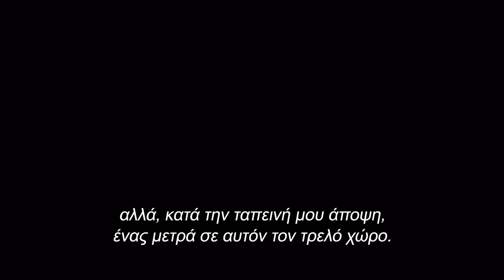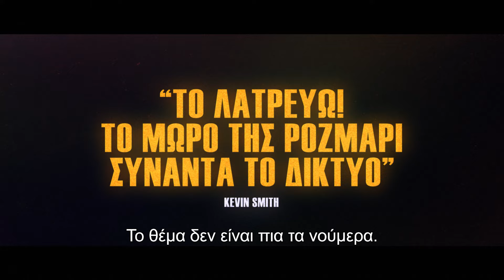ΣΤΕΝΕΣ ΕΠΑΦΕΣ ΜΕ ΤΟΝ ΔΙΑΒΟΛΟ (Late Night with the Devil) - trailer (greek subs)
11 Απριλίου 2024 στα Village Cinemas

31 Οκτωβρίου 1977. Ο τηλεοπτικός αντίπαλος του Τζόνι Κάρσον, Τζακ Ντελρόι, φιλοξενεί το talk show «Night Owls» που εδώ και καιρό είναι ένας έμπιστος σύντροφος όσων ξενυχτούν σε όλη τη χώρα. Ένα χρόνο μετά τον τραγικό θάνατο της συζύγου του Τζακ, τα ποσοστά τηλεθέασης έχουν πέσει κατακόρυφα. Απελπισμένος να ανατρέψει την τύχη του, ο Τζακ σχεδιάζει μία ξεχωριστό εκπομπή για το Halloween όπως καμία άλλη, χωρίς να γνωρίζει ότι πρόκειται να εξαπολύσει το κακό στα σαλόνια της Αμερικής.

Το δίδυμο σεναριογράφων-σκηνοθετών Colin Cairnes και Cameron Cairnes δημιουργεί μια αφήγηση που εκτυλίσσεται σχεδόν σε πραγματικό χρόνο, καθώς η μαγνητοσκόπηση των «Night Owls» μετατρέπεται απροσδόκητα από διασκεδαστική σε παράξενη, σε υπέροχα τρομαχτική. Στον πρώτο του πρωταγωνιστικό ρόλο, ο David Dastmalchian φέρνει ένα μαγνητικό χάρισμα καθώς και πολύ μεγάλη βαρύτητα στον ρόλο του Τζακ. Στον πυρήνα του το ΣΤΕΝΕΣ ΕΠΑΦΕΣ ΜΕ ΤΟΝ ΔΙΑΒΟΛΟ είναι μια ιστορία για τους άρρηκτους δεσμούς μεταξύ της φήμης, της σύγχρονης τεχνολογίας, του cult και του υπερφυσικού… με πολλές ύπουλες συγκινήσεις αλλά και jump-scares στην πορεία.

Σκηνοθεσία: Cameron Cairnes & Colin Cairnes
Με τους: David Dastmalchian, Laura Gordon, Ian Bliss, Fayssal Bazzi, Georgina Haig, Ingrid Torelli